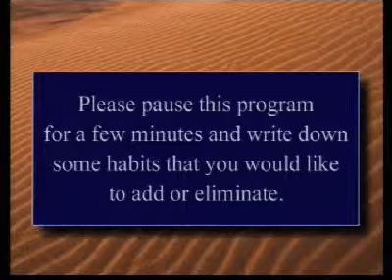Change a Habit - Part 1